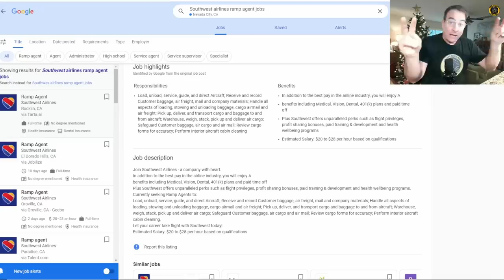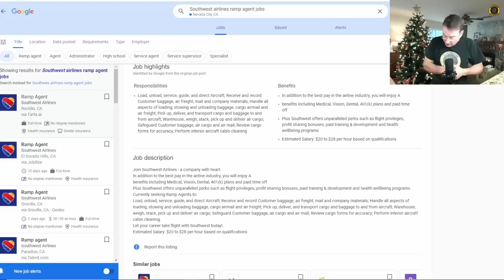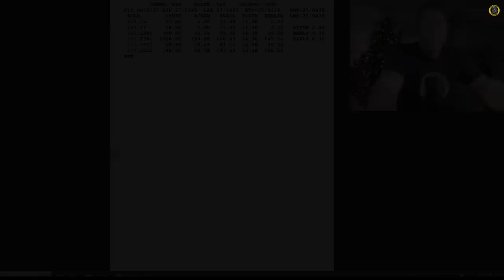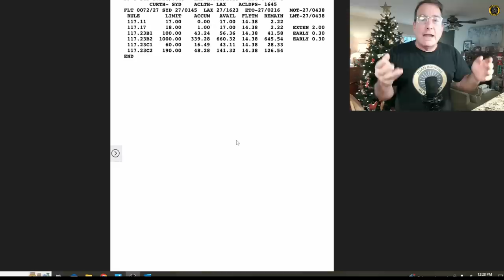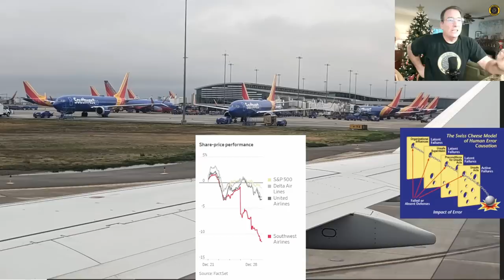The Largest Airline Meltdown in Aviation History! 29 Dec 2022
Over 15,000 flights cancelled by one airline (as of 29 Dec 2022)

om/
Theme: "Weightless" Aram Bedrosian